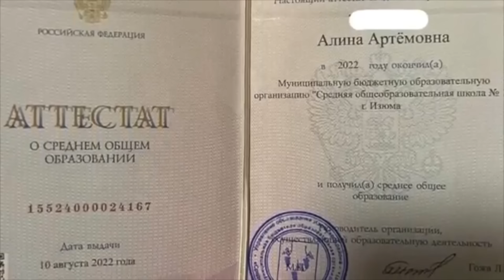«КОМУ МЫ ДОВЕРИЛИ РОССИЮ?»